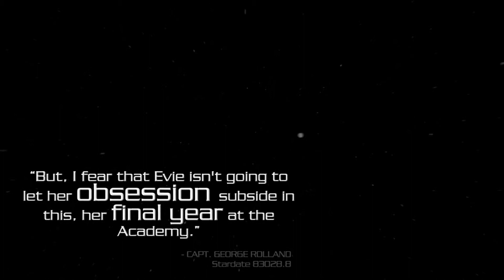Star Trek: Eternal Night "Investigations" *PROMO* [S02E01]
Ten years after the Dominion War, the Federation has been irrevocably changed... the utopian dream is no longer a reality. The Klingons continue to maintain a stranglehold on Cardassian worlds annexed during the war, the Romulans are rumoured to be experimenting with stars while their population starves and the Federation Council has become a timid collection of diplomats, unwilling to interfere in any foreign matters.

Meanwhile, a heavily armed starbase along the Romulan Neutral Zone is attacked following the appearance of a Federation shuttlecraft leading Captain Mackenzie to suspect the pilot, who claims to be from the future... and his daughter...